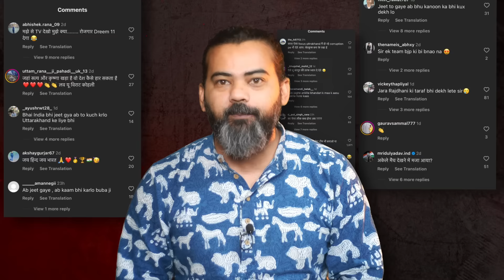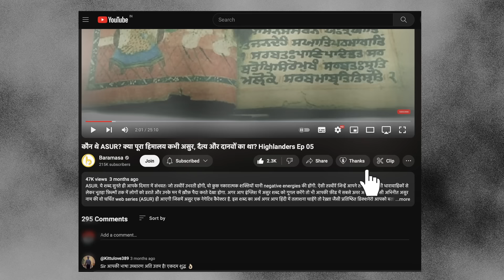आने वाली आपदाओं के लिए कितना तैयार है Uttarakhand? Extra Cover 29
नए आपराधिक क़ानूनों से कितना कुछ बदलने वाला है और बारिश के बढ़ने का क्या असर होगा, इन तमाम पहलुओं पर चर्चा करते हुए पेश है बारामासा का साप्ताहिक कार्यक्रम, एक्स्ट्रा कवर.

New Criminal Laws | नए आपराधिक क़ानून
Bharteey Nyaay Sanhita | भारतीय न्याय संहिता
Bharteey Nagrik Suraksha Sanhita | भारतीय नागरिक सुरक्षा संहिता
Bharteey Sakshya Adhiniyam | भारतीय साक्ष्य अधिनियम
Disaster | आपदा
Kedarnath | केदारनाथ
Singtali Bridge | सिंगटाली मोटर पुल